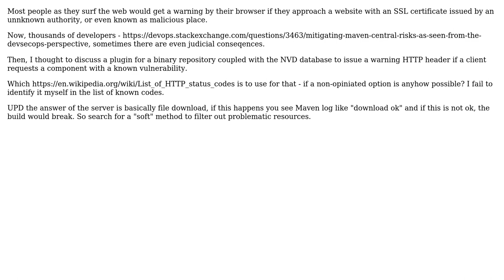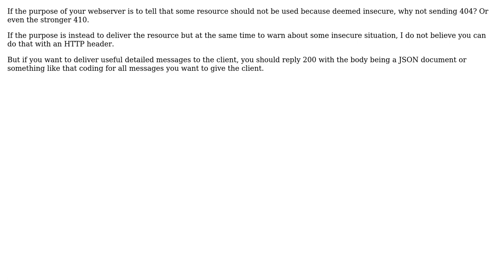Software Engineering: Most appropriate HTTP code to issue a warning about insecure content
With thanks & praise to God, and with thanks to the many people who have made this project possible! | Content (except music & images) licensed under CC BY-SA | Music | Images & others | With thanks to user Patrick Mevzek user J. Doe and the Stack Exchange Network Trademarks are property of their respective owners. You are responsible for your own actions.